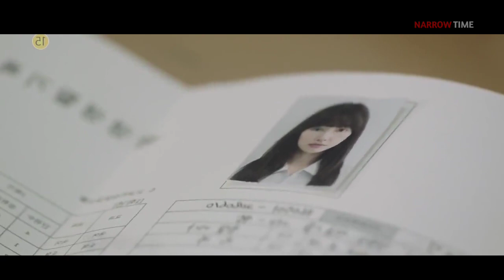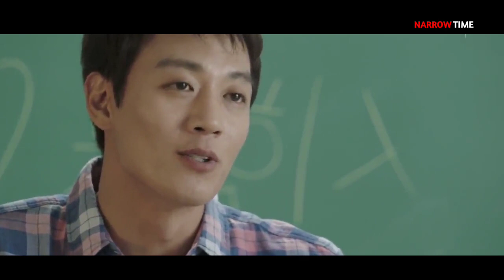சீசன் 1 எபிசொட் 2 in tamil | Chinese series explanation in tamil | movie explanation in tamil